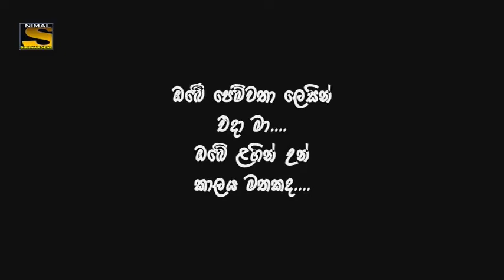Duras Wannata Me Lesin (දුරස් වන්නට මේ ලෙසින්) Visharada Dayaratne Ranatunge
Duras Wannata Me Lesin (දුරස් වන්නට මේ ලෙසින්) Lyrics Ajantha Ranasinghe Music Director / Vocalist Visharada Dayaratne Ranatunge A video by Nimal Siriwardene URL